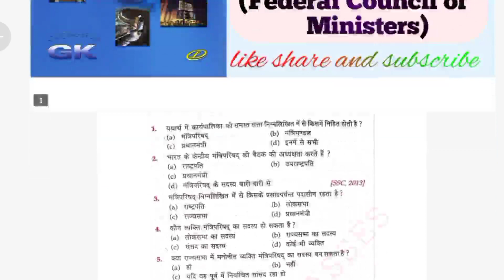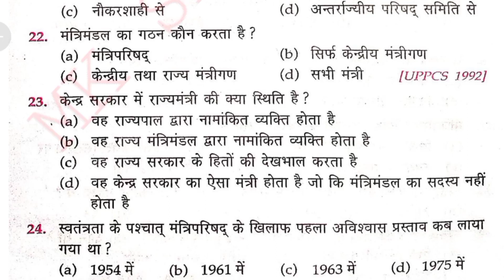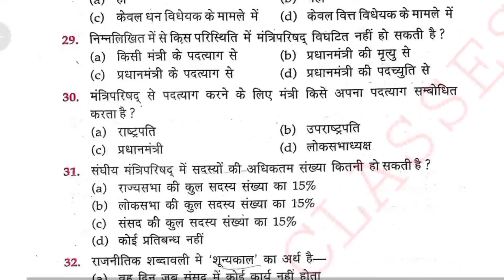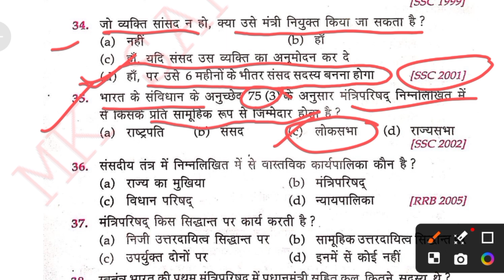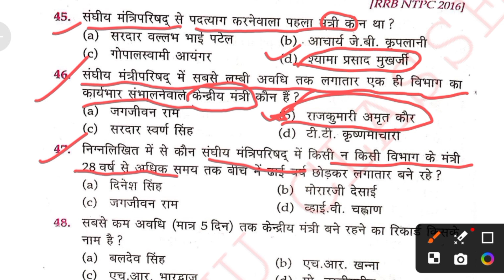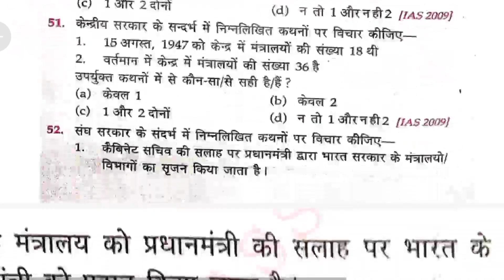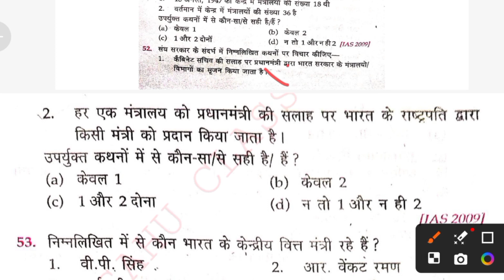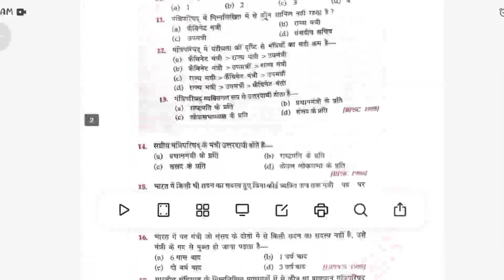Lucent Indian polity(संविधान)Most important MCQ question संघीय मंत्री परिषदUPP/UPPCS/BPSC/SSC/RO/ARO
most impartent MCQ question lusent
भारतीय_राजव्यवस्था by MK SAHU Classes

sanghiyemantri parisad

All ,lectures indian geography

(All lectures indian polity)

Your queries 👇👇👇by MK SAHU Classes
Lucent polity master video
Lucent Objective gk in hindi
Lucent Objective polity
Lucent miscellaneous in hindi
Lucent Indian polity
Lucent Objective gk in hindi polity
Lucent polity master vid
Lucent polity  objective questions in hindi
Lucent polity in hindi objective
Polity Lucent in hindi
Polity gk
Polity Lucent Objective
Polity Lucent Objective questions
लूसेंट पॉलिटी
Lucent polity By MK SAHU Classes
Lucent polity objective questions

Lucent polity ke questions
Lucent polity gk

lucent vividh
lucent
lucent gk
lucent vividh gk trick
lucent vividh question
vividh gk
lucent vivid
lucent vividh in hindi trick
vividh,lucent vivid test
how to read lucent vividh

lucent gk by MK SAHU Classes
lucent gk miscellaneous
lucent miscellaneous
lucent,lucent book in hindi
lucent by MK SAHU Classes
lucent gk भारतीय राजव्यवस्था (संविधान)
lucent audio
complete lucent objective book
master video of miscellaneous master video of lucent
new edition lucent gk by MK SAHU Classes
lucent vividh
master video of lucent objective
lucentby MK SAHU Classes
lucentgkhistory by MK SAHU Classes
lucentgs by MK SAHU Classes
bpsc history
mastervideoofhistory lucent
gkquestion lusent
gk s,k,jha
gkgs @Study for sivil services
gkinhindiLusent संविधान (लोकसभा)